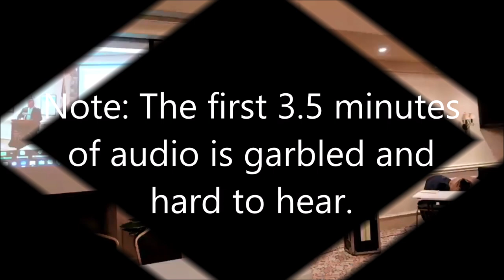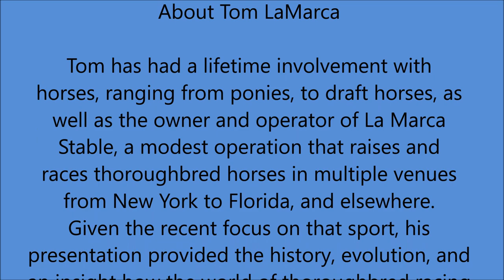"Horse Breeding and Horse Racing". Presenter Tom La Marca. Canal Walk Men's Club February 12, 2024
Tom La Marca has had a lifetime involvement with horses, ranging from ponies, to draft horses, as well as the owner and operator of La Marca Stable, a modest operation that raises and races thoroughbred horses in multiple venues from New York to Florida, and elsewhere.  Given the recent focus on that sport, Tom provides the history, evolution, and an insight how the world of thoroughbred racing works.
Tom is President and CEO of L & Z Tool & Engineering, Inc., in Watchung, NJ, a 70 years plus firm that engineers, designs and builds plastic injection molds. He is also involved with other business enterprises, as well as active with several civic organizations such as Rotary.

Following Tom's Presentation, you may want to view the 13 minute CBS 60 Minutes segment on Horse Doping.  Link: